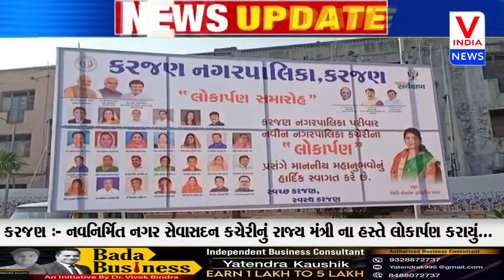કરજણ :- નવનિર્મિત નગર સેવાસદન કચેરીનું રાજ્ય મંત્રી ના હસ્તે લોકાર્પણ કરાયું...|| V_INDIA_NEWS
Karjan :- નવનિર્મિત નગર સેવાસદન કચેરીનું રાજ્ય મંત્રી ના હસ્તે લોકાર્પણ કરાયું...|| V_INDIA_NEWS